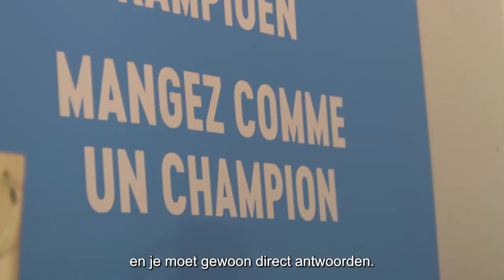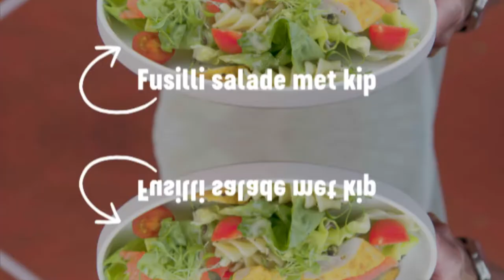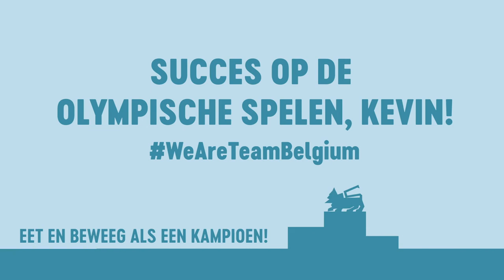Een dag met Kevin Borlée: eet en sport als een kampioen!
Kevin werd geboren in een familie van sprinters; sporten is dus dagelijkse kost bij de familie Borlée. Ook aan de keukentafel. Geen wonder, want voedsel is de brandstof van het lichaam en de motor van prestatie! Zeker als voorbereiding op de Olympische Spelen. Al weerhoudt dit hem er niet van om van tijd tot tijd te kraken voor een burger of een dinosauruskoekje!